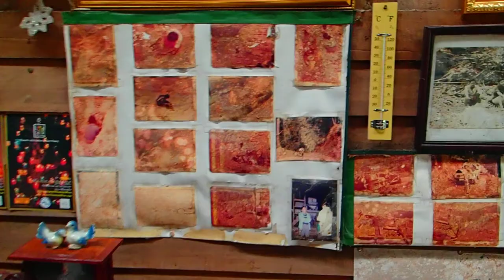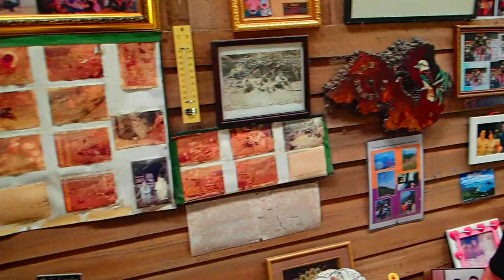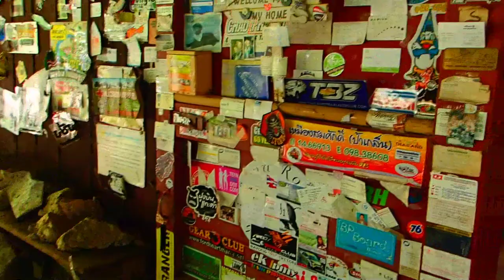🇹🇭 Somsak Mining and Forest Glade Home | เหมืองสมศักดิ์ | Kanchanaburi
The story of hard work, eternal love, loyalty and heart of gold: Glennis Setabundhu, Australian born lady arrived to Thailand more than 40 years ago. She married Somsak Setabandhu, a local who ran the family mining business in Pilok. They met in Australia, where he was studying for a masters degree. Due to difficulties in accessing Pilok 40 years ago, Auntie Glen lived in Bangkok while Somsak traveled back to her and their son once a week. Once upon a time this was very bustling area, when mining businesses were in their glory days. Thousands of miners, hundreds of merchants, shops, theaters and a casino kept this place busy around the clock. When the mining business faltered because of a drop in tin price, and Somsak got sick, Auntie Glen decided to move to Pilok. Since then, she has fallen in love with her home in the jungle. Although she moved there for her ailing husband, who has since passed away, she was also intent on converting the house and the area into a tourist attraction. She sold all mining equipment in order to fix the place and help 5 Burmese families who lost everything after tin price collapse. These 5 families still live here and helping her run the place.